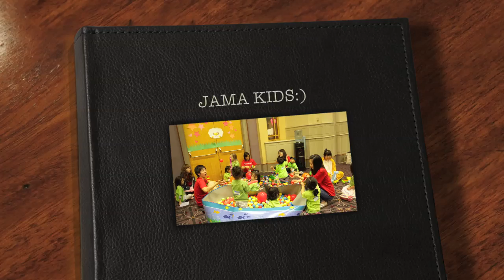JAMA Pre-K 2011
at Pennsylvania Convention Center